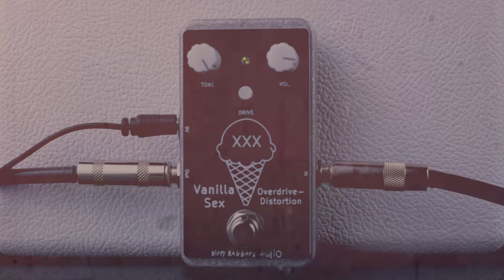Dirty Haggard Audio Vanilla Sex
The Dirty Haggard Audio Vanilla Sex is an overdrive /distortion pedal that generates dirt from a pair of power amp chips going into a mid-scooped tone stack.  The Tone knob balances between bass and treble, and the Drive button switches between high and low gain settings. Despite its simplicity, it generates a wide array of sounds, from glistening grit and chunky chunge, to hefty fuzz-like textures. In this demo video, I'll employ the Vanilla Sex on bass and baritone guitar in a noise rock band context, then I'll explore the full range of the control set to let you hear what it's capable of.

0:00 ROCKNFUCKNROLL
1:19 KNOBSNSHIT
2:07 DRIVE SWITCH
3:18 VOLUME KNOB
4:13 TONE KNOB
5:48 FADE OUT

Gear used for this demo:
Dirty Haggard Audio Vanilla Sex Overdrive / Distortion pedal
EAE Hypersleep reverb pedal
Squier Bass Vi
Electrical Guitar Company Tyranny baritone guitar
Rivolta Guitars Mondata Baritone VII
Revelation Cables
Traynor TS-50B head
Traynor YBA-1 head